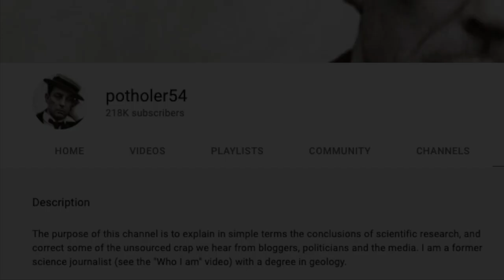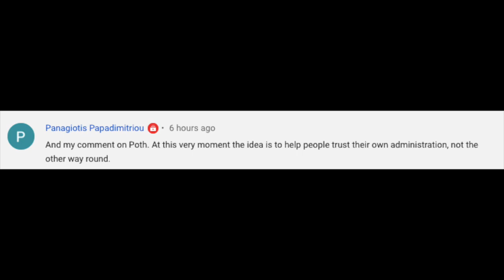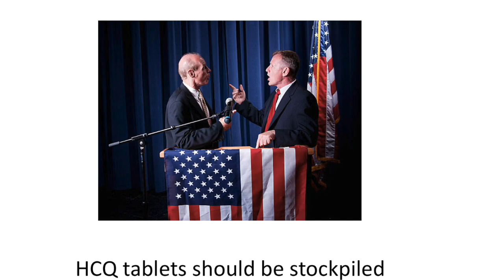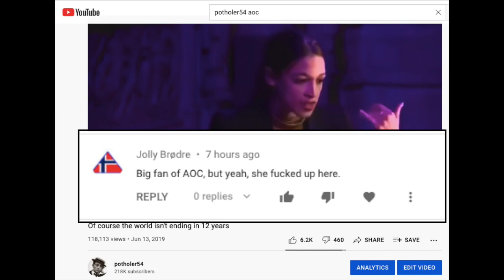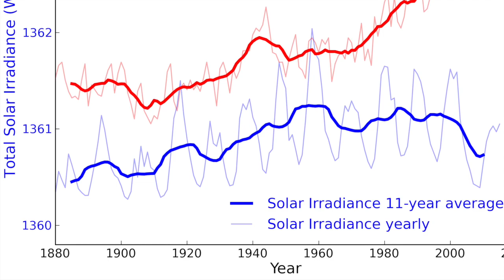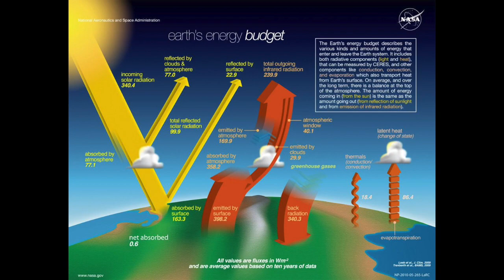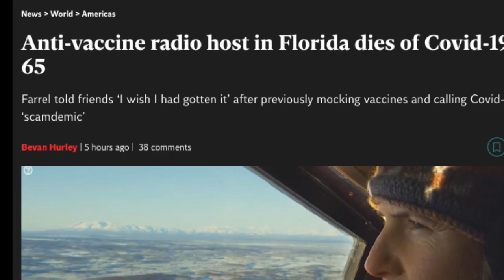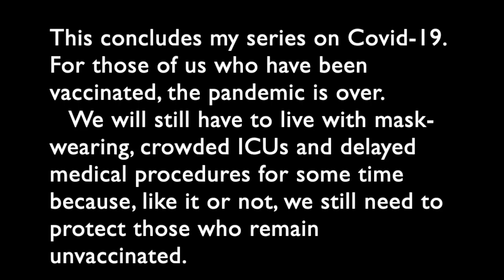Do you get it now? Why scientific reality doesn't care about your politics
If you'd like to support this channel, please don't send money to me. My videos are free, so if you'd like to donate and encourage me to spend the time and effort it takes to check all this information, please send money to a charity I endorse, listed in the video description. Thanks.

The charity is called Health in Harmony (see my video It funds hospitals and affordable health care to villages on the edge of a national parks, in return for a pledge not to cut down trees. The pledges are monitored, and the result has been a dramatic decrease in deforestation rates and an increase in the health of the local population. Thanks to your generous contributions, the founders are spreading the idea to other countries. for an explanation of their work. You can make a donation by bank transfer here…